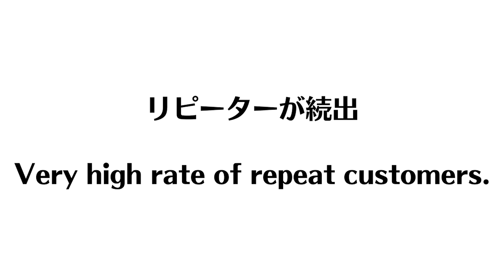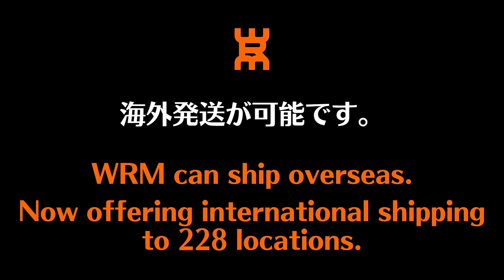【全日本マスターズ30代王者】サーブ激ヤバ！川端友コーチと対決｜卓球教室RIKI[板橋区:【卓球知恵袋】最も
00:00 オープニング
02:20 1ゲーム目
04:22 2ゲーム目
06:20 3ゲーム目

川端コーチ
ラケット：クリッパーウッド[Stiga]
フォア：ディグニクス05[Butterfly]
バック：ディグニクス09C[Butterfly]

ぐっちぃ
ラケット：Virtuoso OFF-